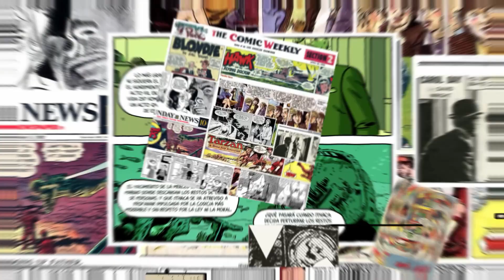👏JOVEN ACTRIZ de origen pakistani para KAMALA KHAN| ✔¿Habra SONYVERSE en SPIDER-MAN 3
Ya tenemos a Miss Marvel es la Joven desconocida Iman Vellani, Descubre a Madame Mascara y si habra o no Sonyverse con el UCM. esto y mucho más a continuación.

¿Os gustaría que Hiciera un Fan Made con mi Reparto soñado?, ¿Qué película os gustaría ver adaptada?, ¿Quiénes son vuestros actores y actrices Preferidos?, si queréis solo debemos llegar a 100 suscriptores y 500 visualizaciones en un video.